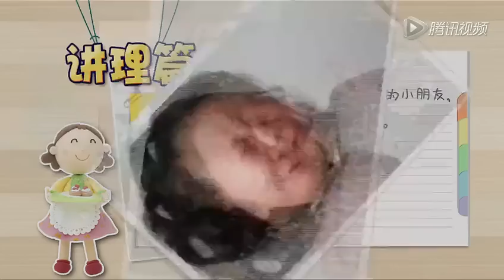CCTV家庭幽默大賽 東北小胖妞